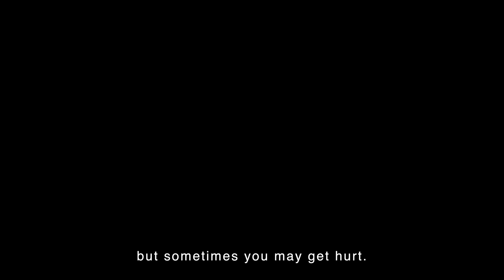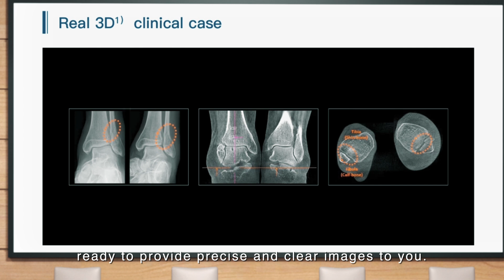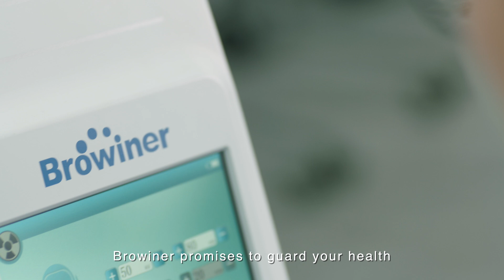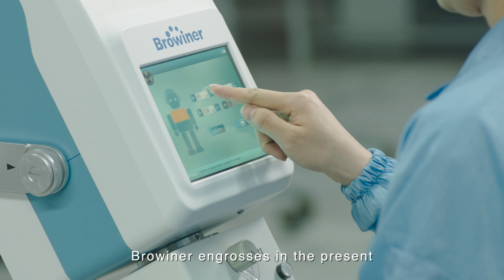Browiner xray medicalimaging mobilexray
Browiner
Focus on full solutions for mobile medical imaging diagnosis.
Committed to the mobile, miniaturization and 3D technology innovation of radiological images.
Provides more convenient, efficient and accurate clinical diagnosis to safeguard life.